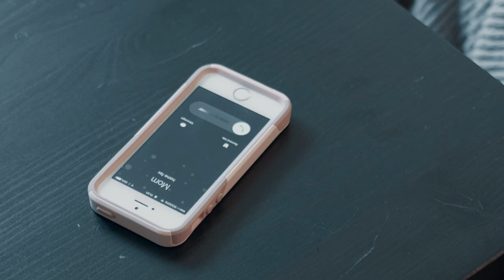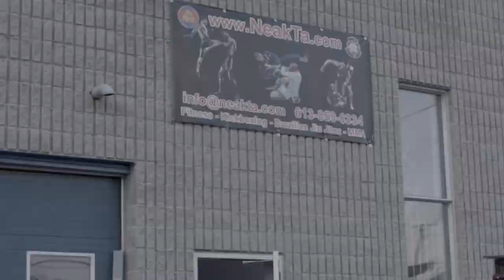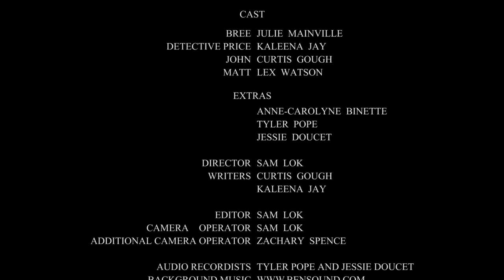In Vivo (short film for Digi60)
Our first short film that we won for Digi60 film festival in Ottawa, Ontario Canada. 60 day film challenge. Great learning experience.
Collaboration with S.A.M.s Ottawa Stunt Team.

In vivo (Latin: (with)in the living) means that which takes place inside an organism. Psychologists use this to go into a persons mind and bring them back to an event that they need to overcome so the can move forward in their lives.

Written by Curtis Gough and Kaleena Jay. Actors Julie Mainville, Kaleena Jay, Curtis Gough and Lex Watson.

Monsak Films, Directed and Produced by Sam Lok